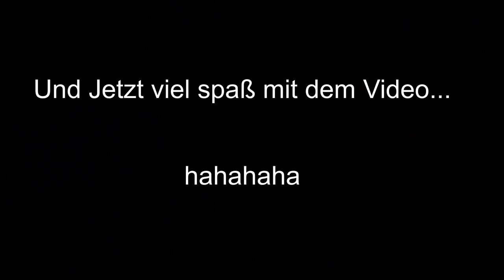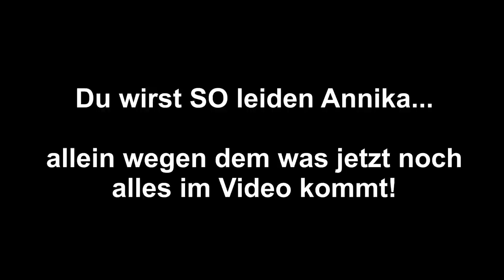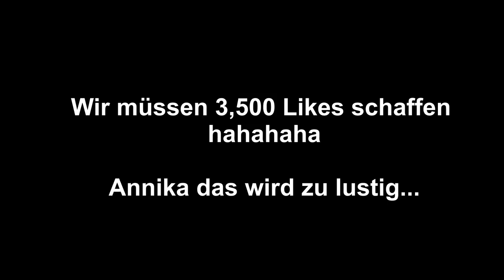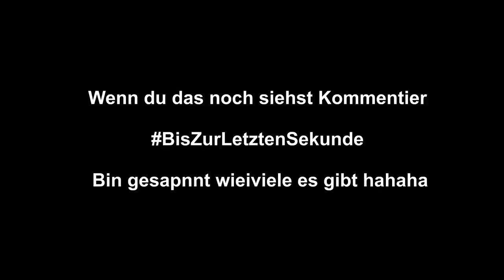Sie entscheidet: ich MUSS zu allem JA sagen! 😳 I ESKALATION I Nikasofie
Mit im Video: Rickfouu - Leon.content - NikaSofie - Videozeugs - jasi_xx3  - Lenaly7 - itsofficialmarco - schildizzl - caner - yentelier - emee.lyy - anniclip - romysbasics Ich hoffe ich habe keinen vergessen :D

In dem Video muss ich zu ALLEM Ja sagen was meine Freundin ( Nikasofie  ) mir sagt... Dass das me dumme Idee war ist mir jetzt auch klar hahahaha aber es ist noch nicht alles verloren bei 3,500 Likes muss SIE im nächsten Video zu allem Ja sagen... Schaffen wir das?

Vergiss nicht eine POSITIVE Bewertung da zu lassen,
Ich weiß 3,500 Likes ist viel aber können wir das schaffe?
Dann müsste Annika auch einen Tag zu ALLEM ja sagen xD